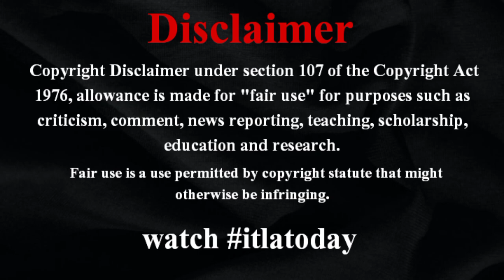「パワハラでは？」選手コーチを怒り散らす“虎の老将”に田尾安志氏、高木豊氏が痛烈苦言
「パワハラでは？」選手コーチを怒り散らす“虎の老将”に田尾安志氏、高木豊氏が痛烈苦言 itlatoday 「選手、コーチに対する厳しい発言は、パワハラではないのか」──。 　去る6日に阪神監督として歴代最多の515勝をマークした岡田彰布監督（66）の発言を巡って、 itlatodayworldnews SNS上にこんな声が散見される。 オリックス監督時代（2010～12年途中）も含めた通算704勝（7日現在）は歴代20位。優勝2回、日本一1回で名将の域に達したものの、今季はリーグワーストのチーム打率.224、同4位の224得点と歴史的な貧打に喘ぐなど、首位広島とは1ゲーム差の3位。独走優勝した昨季と比べて苦しい戦いが続いていることもあり、岡田監督がマスコミを通じて、選手やコーチをヤリ玉に挙げることが少なくない。 voiceeffects 藤本コーチを名指しで批判 　5－6で敗れた6月30日のヤクルト戦（神宮）の発言は最たるものだ。 　九回に一塁から本塁を狙った植田が本塁手前で悠々アウトになった場面に関し、 itlatodayjapan 「信じられへんわ。何でも行けじゃないやろ。こんな狭い球場で。そこは状況判断やんか。先攻で1点負けてて、二塁、三塁でええんちゃう？　（投手が）左で、次は2本タイムリー打ってるバッター（梅野）やで」と、三塁コーチの藤本内野守備走塁コーチを名指しで叱責したのだ。